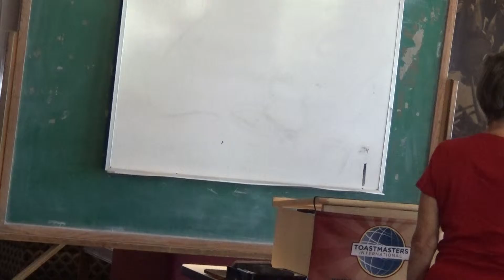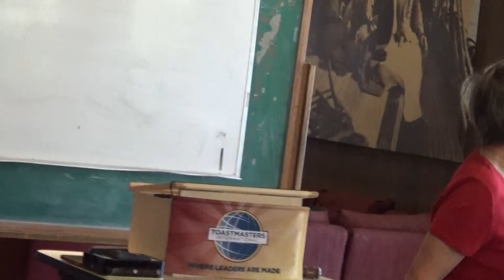Cathleen - Aug 30, 2015 - Watergate Toastmasters